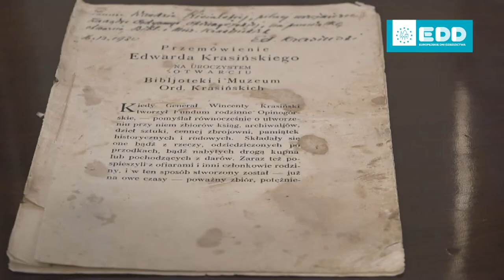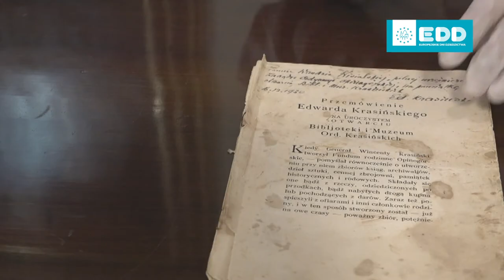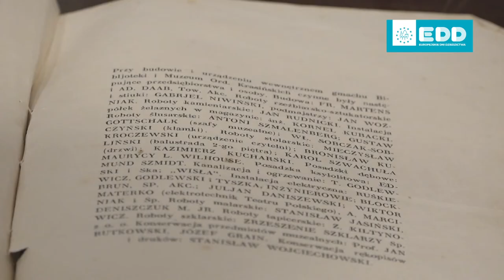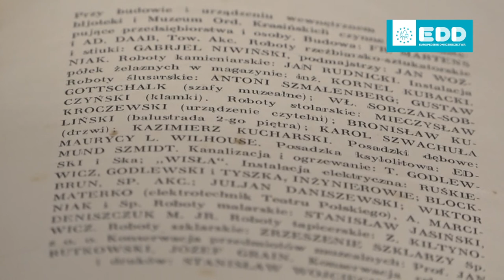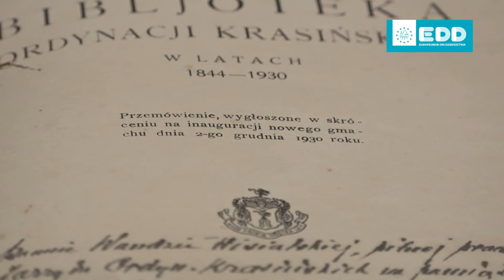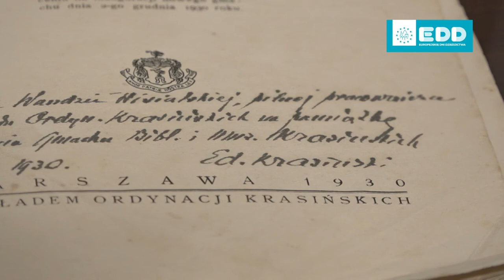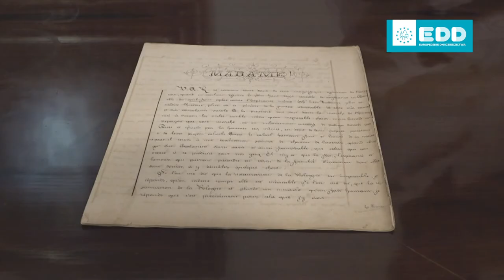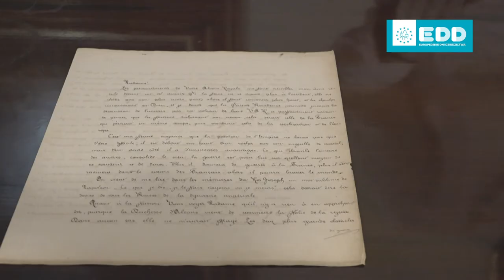EDD - „Zbiory opinogórskie związane z Edwardem Krasińskim” –opowiada kustosz Izabela Wróblewska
„Zbiory opinogórskie związane z Edwardem Krasińskim” –
opowiada kustosz Izabela Wróblewska

(Oficjalna broszura przygotowana na otwarcie Biblioteki Ordynackiej hrabiów Krasińskich,  przemowa Edwarda Krasińskiego przygotowana na powyższe otwarcie)